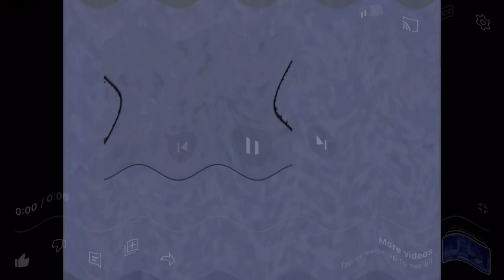(REUPLOAD) why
NO COPYRIGHTS!!!